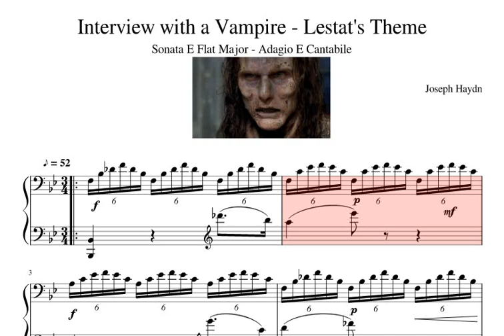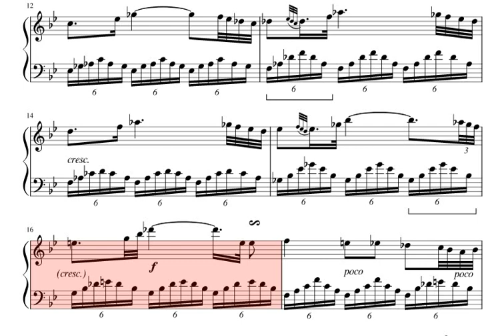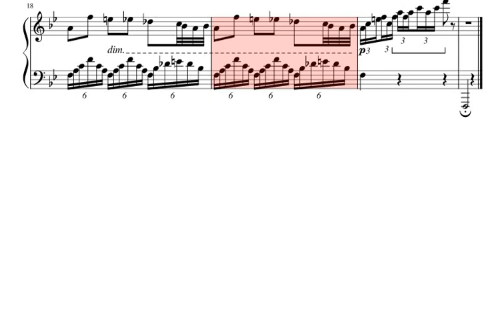Interview with a Vampire - Lestat's Theme Piano Sheet Music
Easy to play the piano  Vampire - Lestat's